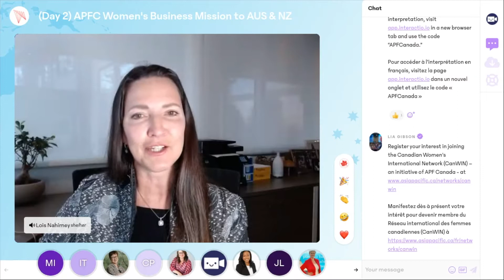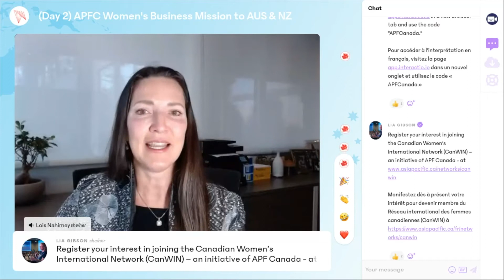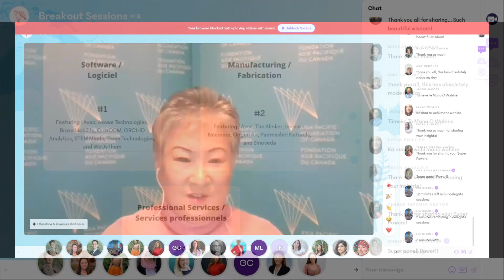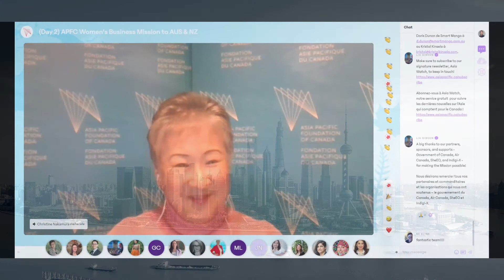Women-only Virtual Business Mission to Australia and New Zealand: Day 2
The Asia Pacific Foundation of Canada was pleased to lead the First Virtual Canadian Women-only Business Mission to Australia and New Zealand on December 1 & 2, 2021 (December 2 & 3 AEDT & NZDT). Following the success of the first women-only business mission to Japan in April 2019, APF Canada continues to help women entrepreneurs in Canada to diversify and expand trade opportunities into Asian markets through its women-only trade mission series, with generous support from the Government of Canada.

This two-day virtual conference featured all the same components as an in-person trade mission, such as high-level speakers from Canada, Australia, and New Zealand, short pitches by mission delegates to showcase women-led Canadian innovation, insightful panel discussions on Indigenous women's economic advancements, and networking opportunities for attendees and delegates alike.